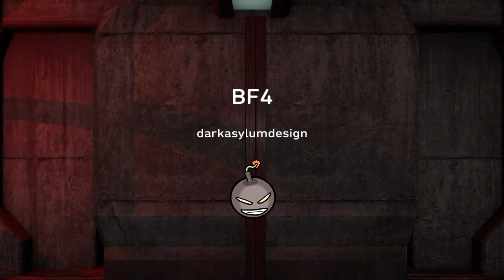BF4 feat Digiboxdave - Dodgeydee - Caveman_dale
Action from BF4